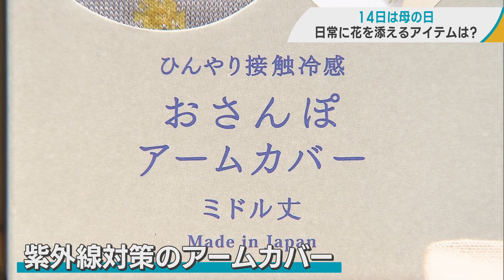「母の日」何を贈りますか？ 定番のカーネーションのほかバラのアレンジ 食品や雑貨類にも一工夫 青森市のおすすめショップ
５月の第２日曜日となる１４日は母の日です。皆さん、何を贈りますか。

【小笠原直樹記者リポート】
「母の日の由来は諸説ありますが、１９００年代初頭アメリカで『母を敬う機会を作ろう』という運動が、きっかけだったとされています。次の日曜日は母の日です。どんな花を選んだら良いのでしょうか」

青森市の花と雑貨の店「Ｙ’ｓＳｔｙｌｅ」では、母の日に合わせて２０色のカーネーションが並べられています。定番カラーの赤やピンクのほか、複色系のグラデーションも人気を集めているということです。

また、カーネーションにこだわらないという人には、バラなども取り入れたフラワーアレンジメントもお薦めです。

【ワイズスタイル　蔵田由貴美さん】
「男性の方は、『やっぱりお花のことはよく分からないので』ということがあるので、色をどういう色にしたいか、ご予算いくらぐらいのものを贈りたいかとかですね、そういったところをお伺いしてご提案させてもらっています」

母の日のプレゼントは花だけではなく・・・

【稲葉千秋アナリポート】
「お花以外にも、雑貨やおいしいグルメを贈りたい方もいると思います。そんな方に向けて今注目の商品をリサーチします」

訪れたのは、青森市の商業施設ＴＨＲＥＥ。まずは、買い物に来た皆さんに聞きました。

【女性】
「母の日のプレゼントはもう選びましたか」
「まだ選んでないので、きょうこれから考えようかなと」
「エプロンとか。エプロン良いのがないというふうな話をしてたので」

【女性】
「カーネーションのお花と、お菓子が一緒になっている物を買いました」

【女性】
「まだ選んでないです」
「やっぱり残る物が良いかなと思って」
（Ｑ．きょうは（母親と一緒に来店しているから）選べない？）「欲しい物があったら買ってあげようかなと思います」

１階の食料品チェーンＤＥＡＮ＆ＤＥＬＵＣＡでは、クッキーや紅茶といった自宅で優雅な時間を楽しめるアイテムが並んでいます。オリジナルデザインの食器やエプロンなどもあり、ギフト用のラッピングにも対応しています。

「こちらの雑貨店では、母の日のおすすめアイテムが並んでいます。衣類から生活に役立つ商品まで。選ぶだけでもワクワクしてきます」

３階のＨＯＭＥ　ＷＯＲＫＳでは、母の日のラッピングを無料で行っています。一番人気は、夏に向けて、紫外線対策ができるアームカバー。シルク素材や、ひんやりとする接触冷感タイプがあります。他にも、香りを楽しめる商品など、日常に花を添えるアイテムがそろっています。

【ＴＨＲＥＥ運営部　佐藤美彩子さん】
「おいしい物を食べて癒やされてほしいとか、良い匂いに包まれてほしいとか、お母様に対しての思いをのせて、ＴＨＲＥＥの中からとっておきの一品を見つけていただければいいなと思っております」